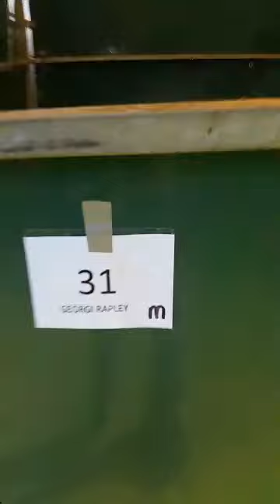fpv meerdrone drone quadcopter england maylosephone rcmeerkat meerkat k...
It was originally streamed on Meerkat by AndyhallRolly at this